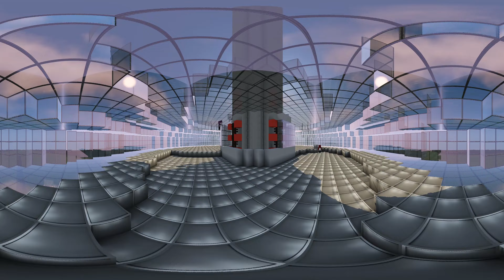Project i360 - Ep3 - Pod - Minecraft 360° VR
In our third episode of project i360 we are building the beautiful glass pod. Using Slidur's Vibrant Shaders the glass transforms the build, stand underneath the pod at the base of the tower and see the beautiful beach reflecting back at you. Make sure you watch to the end where we take a walk round inside the pod, its incredible!

Rendered with Replay Mod - Replaymod.com